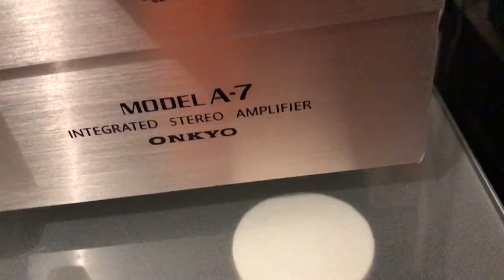Amplificador ONKYO A-7 - Joya de los 70's